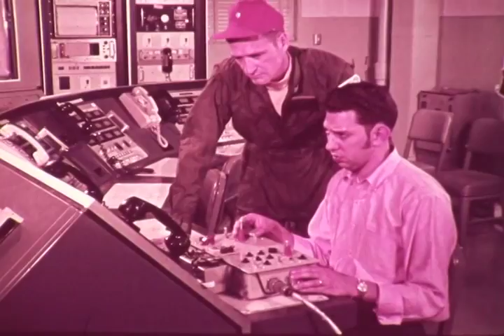F 2004 Ryan Firebee, towbee testing, ground testing, maintenance